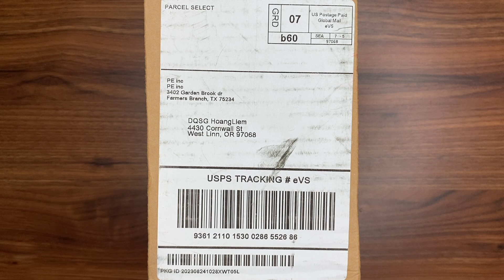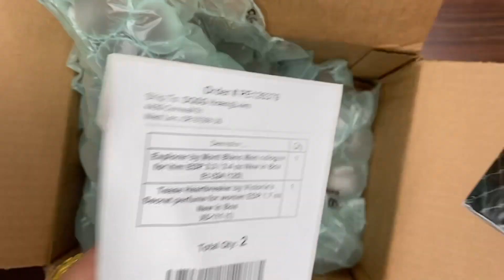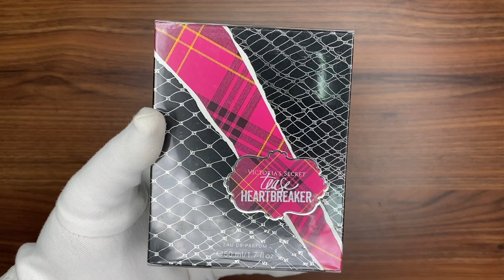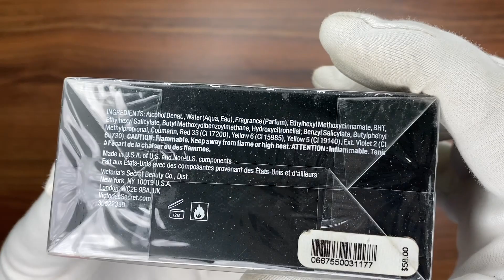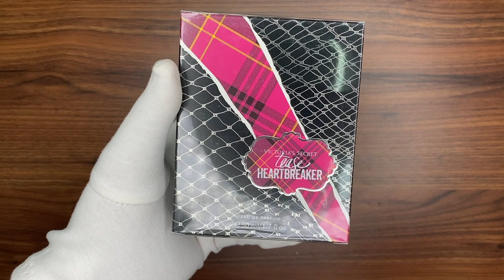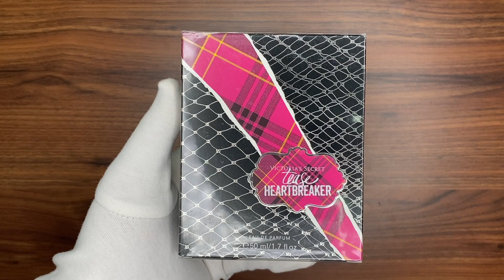Xship.vn: Tease Heartbreaker by Victoria Secret perfume for women EDP 1.7 oz New In Box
Tease Heartbreaker by Victoria Secret perfume for women EDP 1.7 oz New In Box: Brand Victoria Secret, Fragrance Name Tease Heartbreaker, Formulation Spray, Volume 1.7 oz / 50 ml, Type Eau de Perfume, Package type Brand New in Box NOT A TESTER, UPC 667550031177.